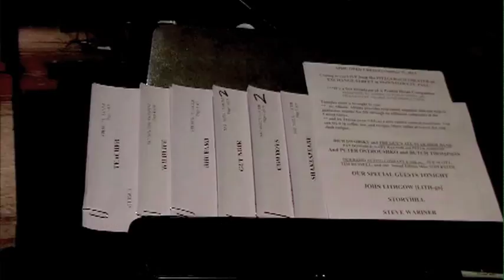An Interview with Tom Keith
In an interview on October 21, 2011, Tom Keith describes his role on A Prairie Home Companion and gives a tour of his sound effects table